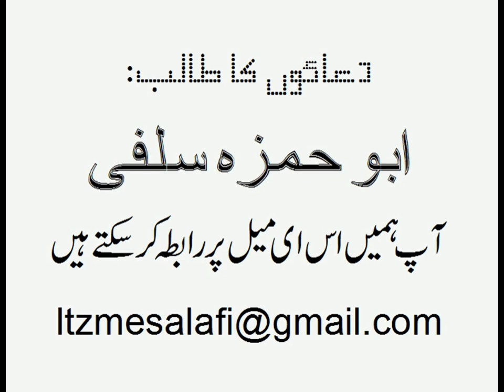RADDE TAQLEED- Shaikh Jalaluddin Qasmi [HD]